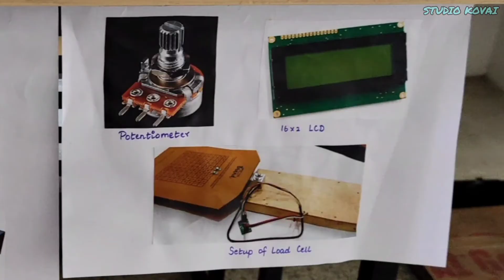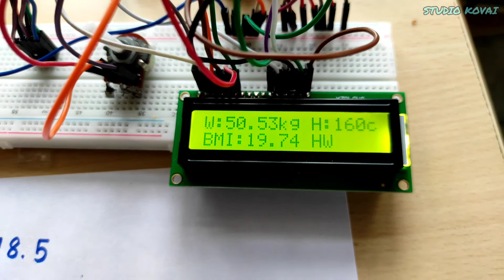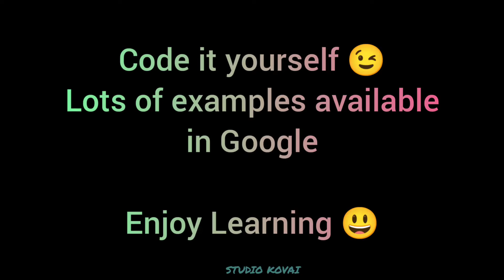BMI Calculator | Mini Project | EEE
BMI Calculator mini project.
Ideas shared.